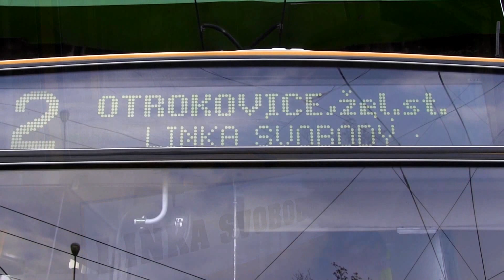ZLÍN, OTROKOVICE-Předseda TOP Karel Schwarzenberg vyjel trolejbusem do ulic 1.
-čtvrtek 10. října, 14.40 hodin